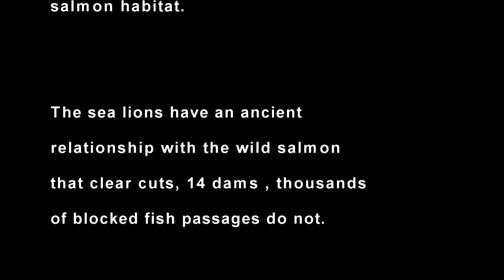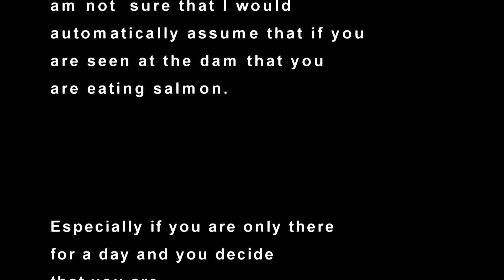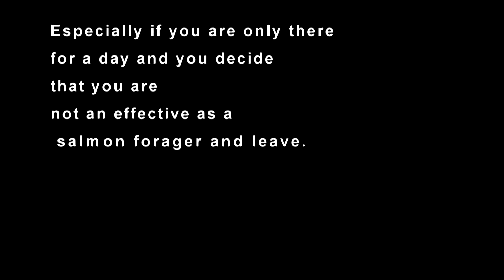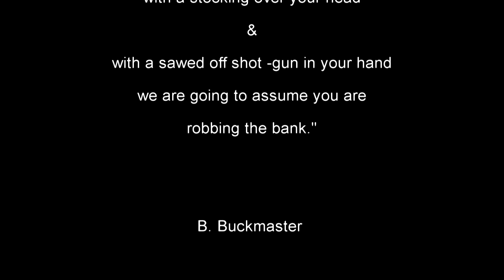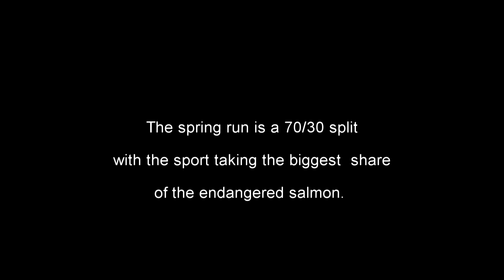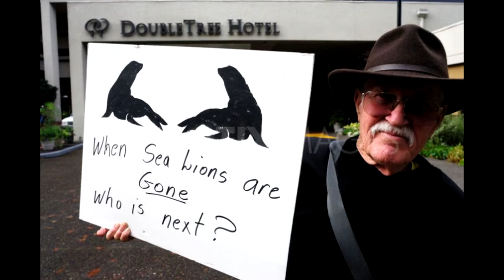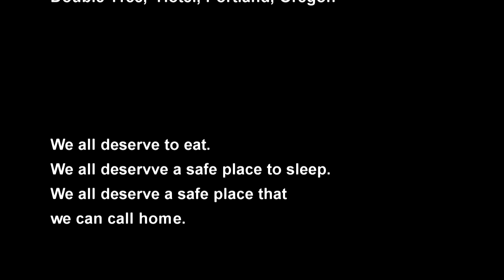TASK FORCE Scapegoating MARCH012017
According to the data not all California sea lions observed at the dam are eating salmon

On the other hand Pinniped Task Force member Bruce Buckmaster equates robbing a bank to sea lions consuming fish out of the Columbia estuary/ where marine mammals have been sustenance fishing for over ten thousand years.

Moreover it is simply amazing that the wild salmon were able to survive for twenty million years and hang on just long enough so that Mr. Buckmaster can so called protect and save the fish in his gill & purse seine nets & save fish for 160,000 sport fisher people to kill in zone four and five on the Columbia River while a sea lion eating he considers as--- robbing the bank. Something smells fishey.

Over 50% of the historical salmon spawning grounds have been removed from production from the Columbia river estuary and over eight million human animals now call the Columbia River basin home.

In addition the surveys shows that not everyone who lives or visits Oregon has the time and desire to kill endangered species for sport & profit--- under the ficitious guise of wild salmon protection and restoration..

The audio for the folks on the phone is not the best so please listen with ear buds
This video is an expcerpt from the first day the Pinniped Task Force meet at the Double Tree Hotel in Portland, Oregon on March 01 & 02, 2017

Daryl Bonness, Independant researcher and chairman with the Marine Mammal commission states the data shows clearly that NOT all California sea lions observed at the dam are consuming salmon.

In our initial review the data showed very clearly that there were individuals who were at the dam for a single a day, or maybe, even longer that were not observed and were not consuming salmon. So just the notion that just because you are at the dam means you are taking salmon; well maybe -- maybe not. So I think one might loosen the criteria some I am not sure that I would automatically assume that if you are seen at the dam that you are eating salmon. Especially if you are only there for a day and you decide that you are not an effective as a salmon forager and leave.

ODFW's Robin Brown states just because an animal is in the trap does not mean he has eaten a salmon.

Bob De Long with NMFS states--- possies of small Californa sea lions were seen at the dam the last couple fo years and that does not mean simply that because they are there that they are eating salmon.

The US ACOE observer Bjorn K. van der Leeuw says young sea lions leave the area near the dam because they find it is not a good place to hunt.